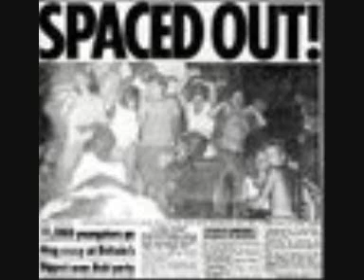Renegade Soundwave-Probably a robbery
Classic breakbeat from 1989,Label-Mute Records,catalog#: 12 MUTE 102,format 12" vinyl UK 1989 Produced and written by Renegade Soundwave